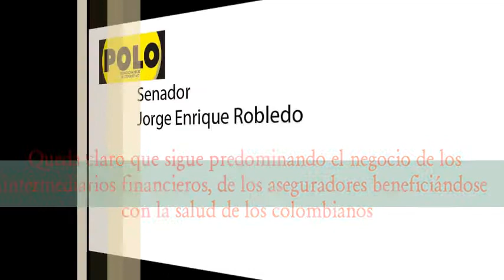EL ENGAÑO SE DESTAPÓ: NUEVAS NORMAS NO SOLUCIONAN AL CRISIS DEL SISTEMA DE SALUD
Queda claro que sigue predominando el negocio de los intermediarios financieros, de los aseguradores beneficiándose con la salud de los colombianos. Sigue un POS que no cubre todas las necesidades de los colombianos. Seguimos esperando las profundas transformaciones que requiere el sistema, que solo con la movilización podrán lograrse. Senador Jorge Enrique Robledo, 12 de diciembre de 2011.